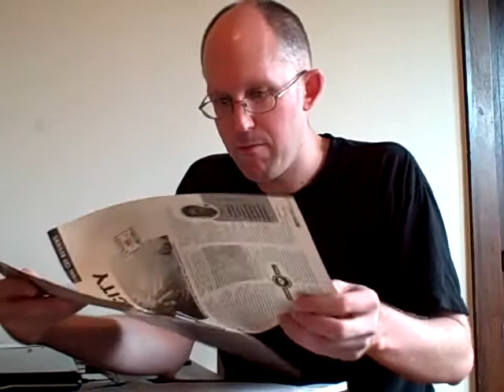Happy Se7enth Anniversary!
For the first in a partnered series on the movies of director David Fincher, I offer my objective and unbiased opinion on his second feature film, a serial killer thriller released fifteen years ago today.

Goodness gracious, I love this movie.